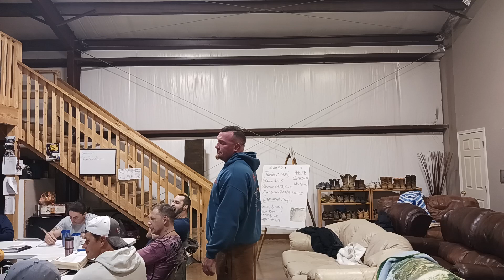2 Corinthians 1 thru 3 discussion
Teaching at True Purpose in Sevierville TN on 2 Corinthians 1 thru 3